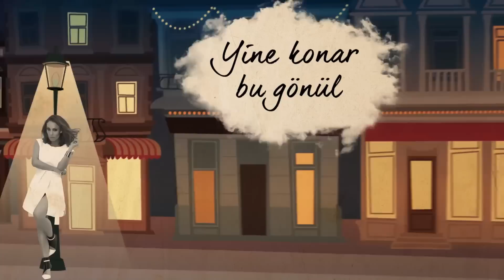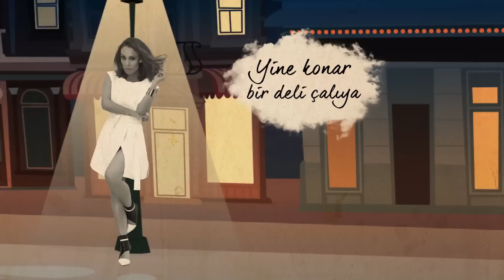Ziynet Sali - Diken (Lyric Video)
Ziynet Sali - Diken

Lyric Video: dijitalartı (Hazırlayan: Fatih Kocatürk)